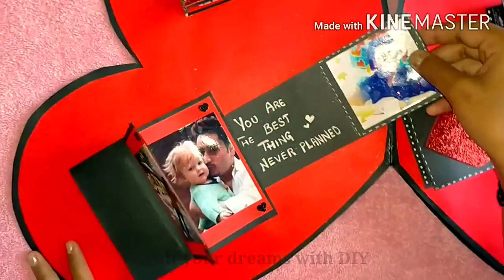DIY Heart Shape Scrapbook Ideas// Heart Shape Album Ideas